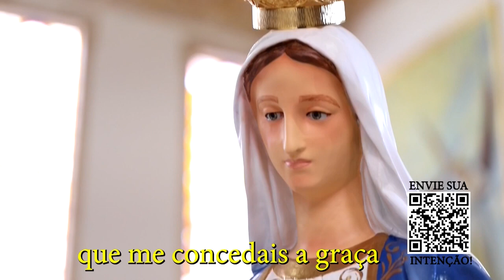3ª Aparição: Raios de luz e graças – Maria, Mãe de todas as Graças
Maria, Mãe de todas as Graças é um programa para fortalecer a sua fé e devoção em Nossa Senhora das Graças, também, conhecida como Nossa Senhora da Medalha Milagrosa. Apresentado por Padre Manoel Messias, reitor do Santuário da Medalha Milagrosa, em Uberaba (MG), o programa traz um itinerário de aprofundamento da devoção, súplicas e testemunho de graças alcançadas.

Convide sua família e amigos e vamos rezar juntos para pedir a Maria, Mãe de todas as Graças as bênçãos necessárias para cada um de nós. Maria aponta o caminho e conduz seus filhos a Jesus.

Veiculado pela Rede Vida de Televisão